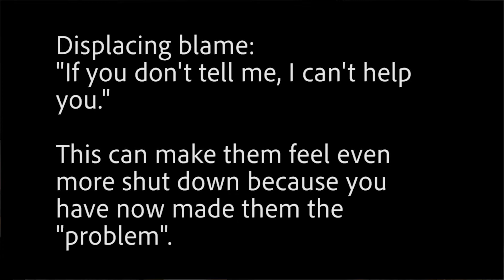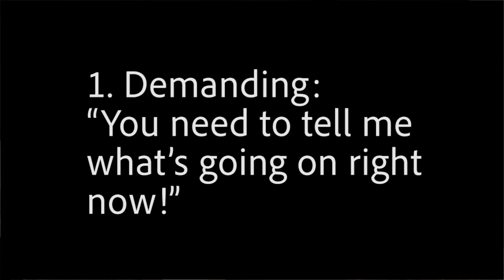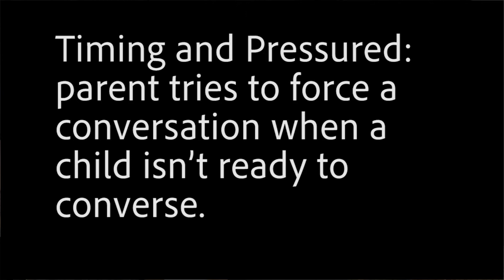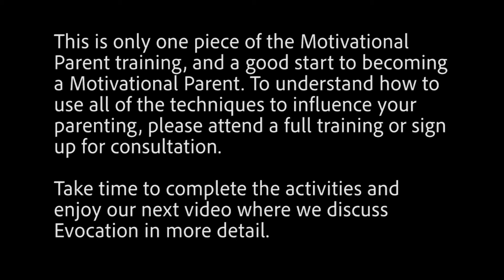Evocation: Barriers (Motivational Parent Video 25)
Next Video: Evocation: Discussion